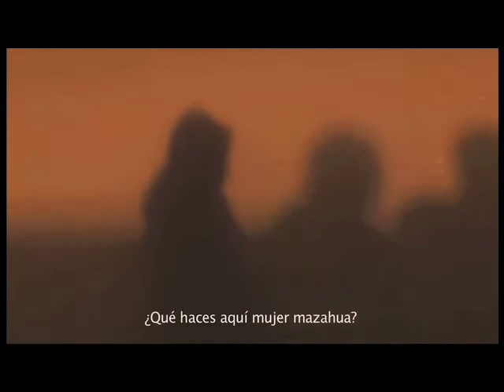Rehje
Entrevista a Anais Huerta y Raúl Cuesta

Sinopsis:
Después de vivir 40 años en la Ciudad de México, Antonia anhela volver a su lugar de origen, un poblado mazahua del Estado de México. Cuando regresa descubre, entre muchas otras cosas, que la escasez de agua amenaza la vida de la comunidad.